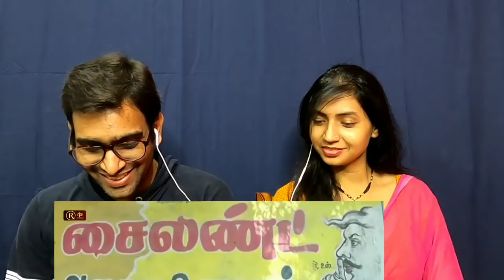Vedigundu Murugesan Vadivelu Comedy Scene Reaction | Part - 2 | Tamil Movie Comedy Collection Full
Vedigundu Murugesan Vadivelu Comedy Scene Reaction | Part -2 | Tamil Movie Comedy Collection Full | வடிவேலு காமெடி | Cine Entertainment

Hello guys, here is our reaction on Vedigundu Murugesan Vadivelu Comedy. Hope you all will enjoy our reaction. Watch & Share!!!